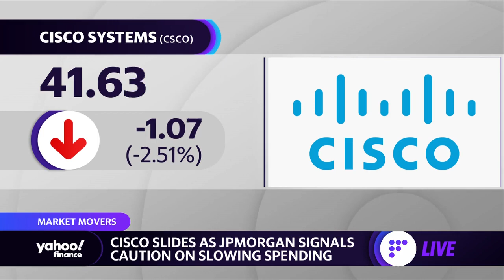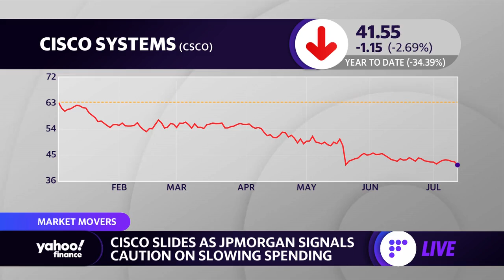Cisco stock slides as JP Morgan signals caution on slowing spending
Yahoo Finance Live anchors Julie Hyman and Brian Sozzi discuss shares for Cisco Systems as JPMorgan Chase signals caution on slowing spending.